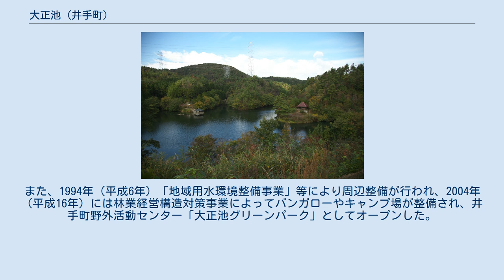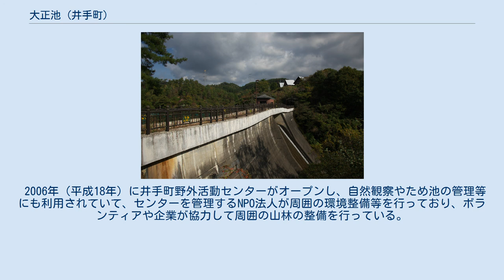大正池 (井手町)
大正池（たいしょういけ）は京都府綴喜郡井手町多賀字一ノ谷20-1、淀川水系玉川に建設された灌漑用の重力式コンクリートダム湖である。
2010年（平成22年）3月25日に農林水産省のため池百選に選定された。
また、平成の名水百選日本六玉川 の一つの井手の玉川の源流にあり、「井手町大正池 癒しと交流の空間」として京都府景観資産にも選定されている。
 前身となる旧大正池同地に存在していたが、昭和28年台風第13号直前の南山城水害により幅100m、高さ30mにわたり決壊。
下流の井手町を襲い、大きな被害を出した。
破堤の主な原因は集中豪雨であるが、堤防の設計や管理の不備なども専門家により指摘された。
 災害後、旧大正池と同じく破堤した旧二の谷池の2つの池跡地を「淀川水系改修基本計画」により再構築、1960年（昭和35年）に現在の大正池が完成した。
また、1994年（平成6年）「地域用水環境整備事業」等により周辺整備が行われ、2004年（平成16年）には林業経営構造対策事業によってバンガローやキャンプ場が整備され、井手町野外活動センター「大正池グリーンパーク」としてオープンした。
 京都府内の農業用ため池としては唯一のコンクリートダムであり、ため池として最大のものである。
 2006年（平成18年）に井手町野外活動センターがオープンし、自然観察やため池の管理等にも利用されていて、センターを管理するNPO法人が周囲の環境整備等を行っており、ボランティアや企業が協力して周囲の山林の整備を行っている。